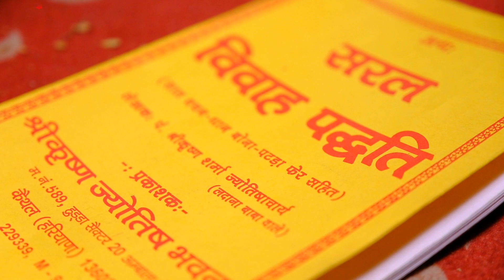Phere & Dulhan Vidai | Indian Wedding Rituals | Vinita & Vishal Wedding Part 6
Vinod SN